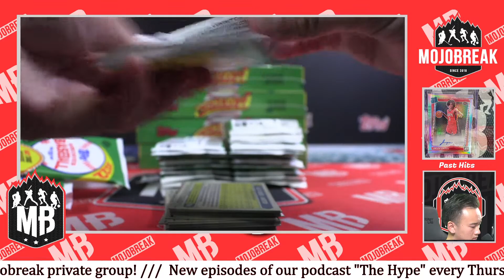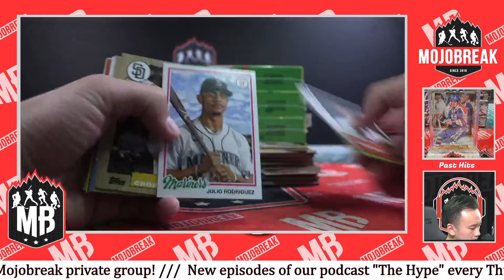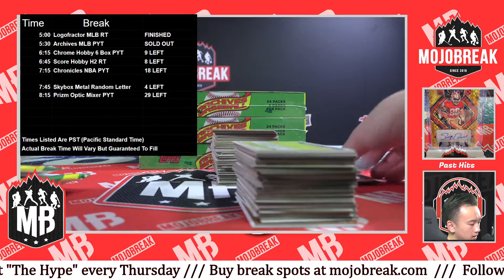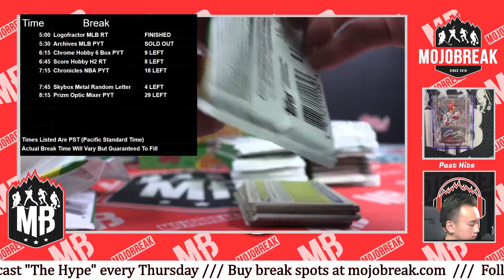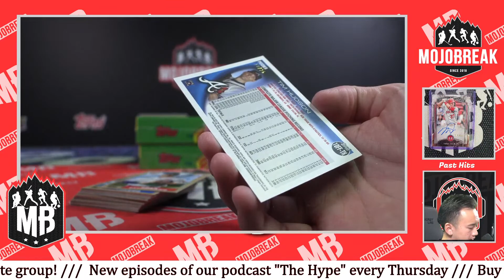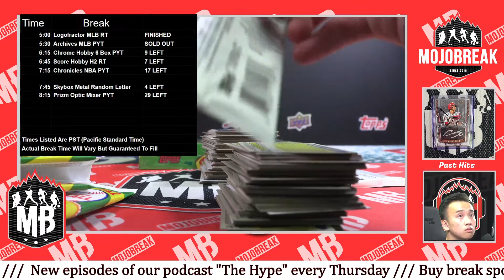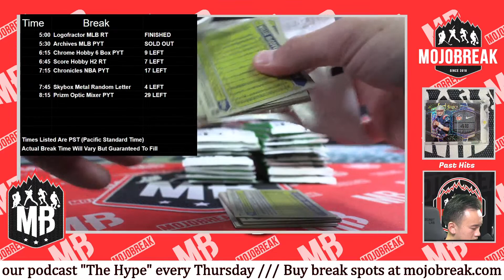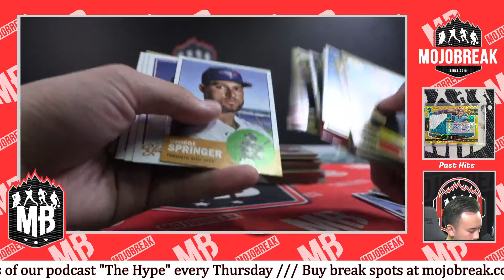2022 TOPPS ARCHIVES MLB HOBBY 5 BOX PYT #2